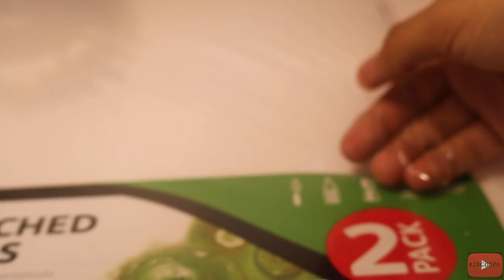Playboi Carti time lapse art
timelapseart/playboicarti/abstractart/